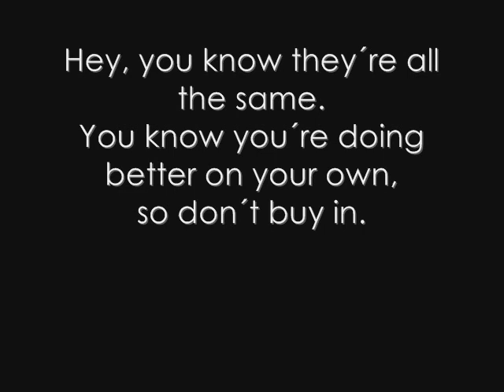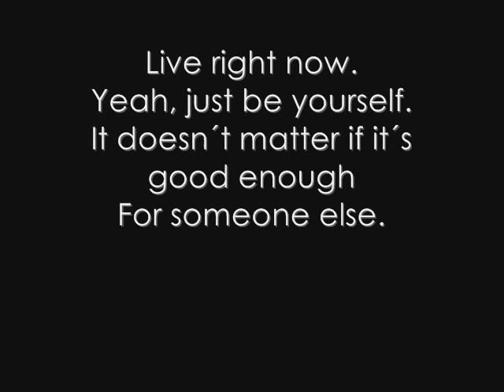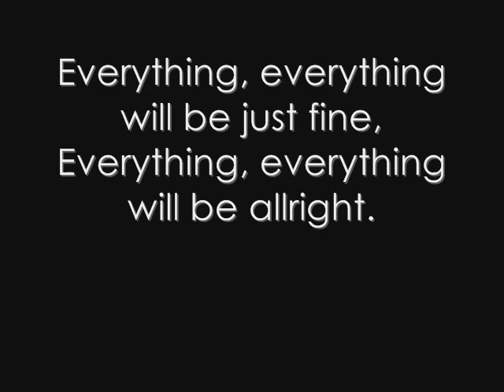Jimmy Eat World - The Middle Lyrics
The Middle Jimmy eat world